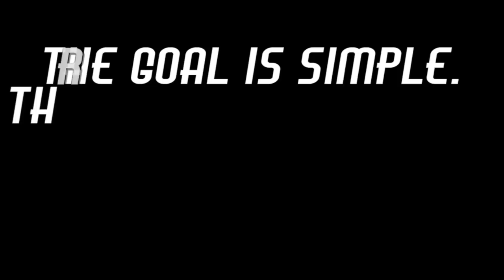Black Ops 2 - Crispy Killcams #31 (Jurassic World Killcam, Funny Reactions, & Epic Trick Shots!)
Black Ops 2 - Crispy Killcams #31!
The Jurassic World Dinosaur Killcam was actually extremely difficult to hit!

(UK & EU stores coming soon)